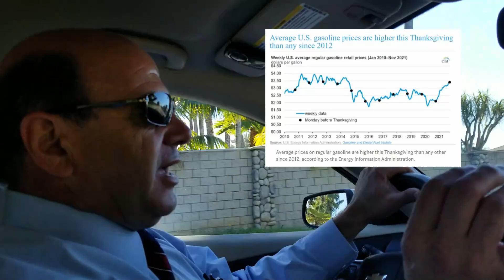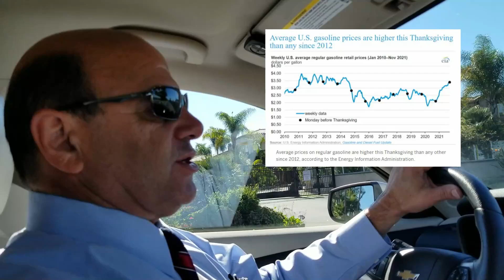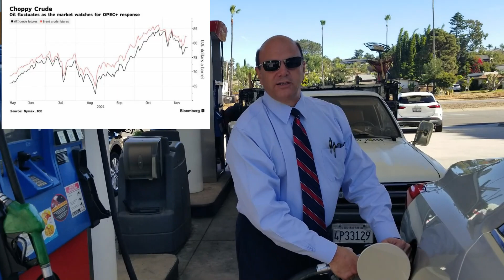Net Lease TV at South Coast Plaza Orange County, California - Black Friday November 26, 2021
In this episode of Net Lease TV Chris Marabella visits South Coast Plaza in Costa Mesa,  California in the OC to cover and celebrate Black Friday 2021.

Chris gets interviewed by Chip Yost of KTLA News and then interviews several Black Friday customers at South Coast Plaza on their shopping goals and experience.

Chris also gets to taste some good Pizza at Quattro Cafe and listen to some good holiday music from the band playing at South Coast Plaza.

To contact Chris Marabella for Net Lease Financing or future Net Lease TV idea for episodes either email or call Chris on his cell at and his cell is .